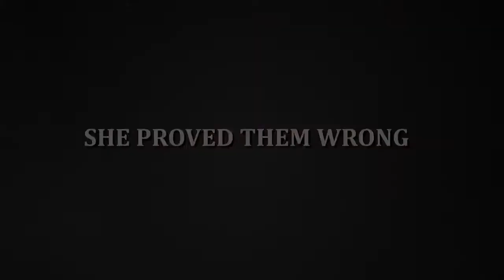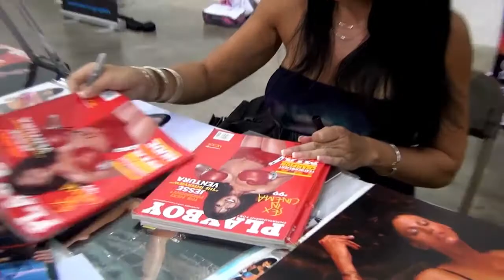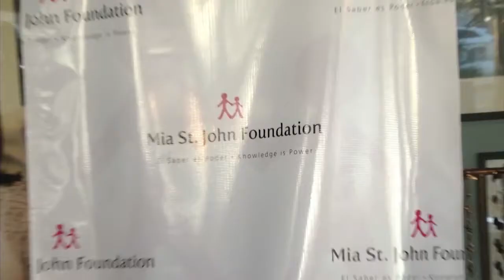Split Decisions - Official Trailer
Mia St. John, WBC champion of the world, had it all. Her husband was Kristoff St. John, star of the Young and the Restless. Their son, Julian, developed schizophrenia at a young age. Mia realized that her true purpose in life was to fight mental illness. This crusade was re-enforced by Julian's death - and later - Kristoff's. This is her story.

Produced  by Michael Carbajal